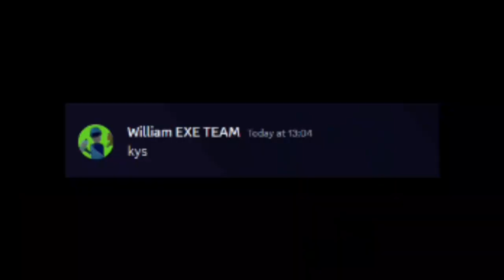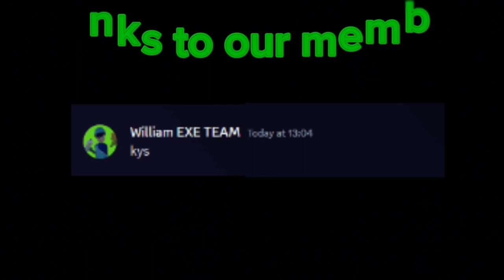we be snitching with this one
yeah snitching